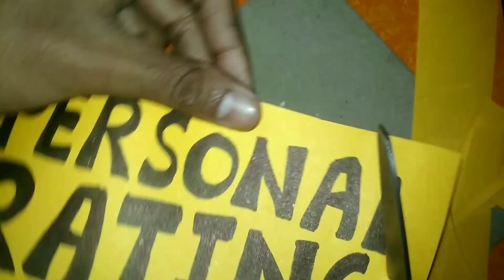Coronavirus COVID-19 Pariyojana Karya | Science Project File Hindi Medium | Decorative Project File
1. Art and craft,
2. Gadgets Reviews,
3. Drawing,
4. Painting,
5. Sketching,
6. Unboxing,
7. Etc.